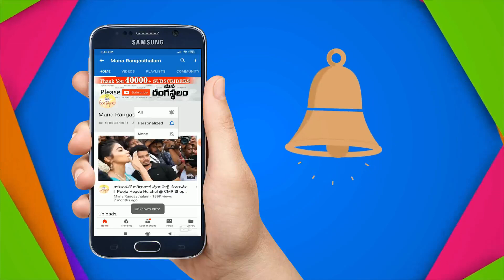పిల్లలకు పెద్దవారికి ముచ్చటైన పాపిడి బొట్లు.. చూడండి | 1 Gram Gold Tikka Sets By Babu Pearls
1 Gram Gold Tikka Sets By Babu Pearls 1grmgoldtikkas#